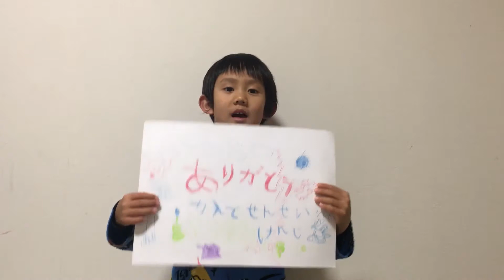エビみたいな動きでママと一緒に遊んだよ♪ 3歳のトレーシーと1歳のスティーブ♪ ★Play with an intellectual tool 学样★